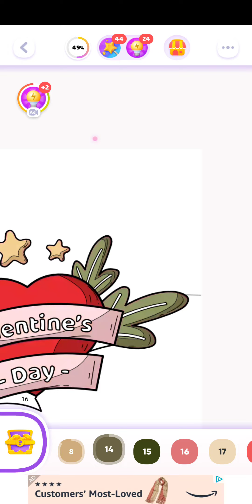color time, be our valentine, october 15th 2023, android